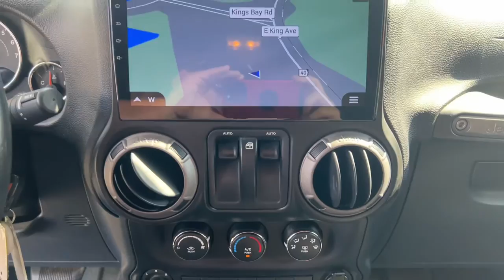2015 Jeep Wrangler Jacksonville, Orange Park, Gainesville, Ocala, Kingsland GA FL691396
Billet Silver Metallic Clearcoat Used 2015 Jeep Wrangler available in Kingsland, Georgia at Murray Ford of Kingsland. Servicing the Jacksonville, Orange Park, Gainesville, Ocala, Lake City, FL area.

Awards:br  * 2015 KBB.com 10 Coolest New Cars Under $25,000   * 2015 KBB.com 10 Most Fun SUVs   * 2015 KBB.com 10 Most Awarded Cars   * 2015 KBB.com 10 Best SUVs Under $25,000   * 2015 KBB.com Best Resale Value Awards